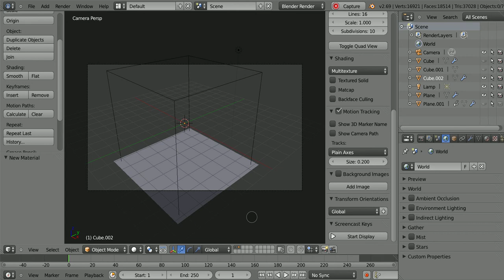test-particle-smoke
particles die on hit with simple animated collision object.